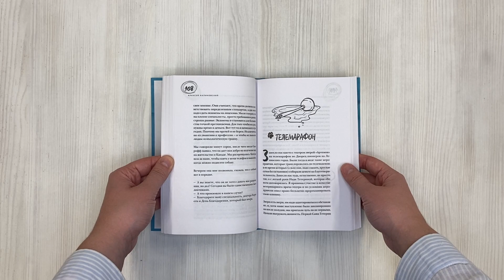О чем пьют ветеринары. Нескучные рассказы о людях, животных и сложной профессии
О чем рассказал бы вам ветеринарный врач, если бы вы оказались с ним в неформальной обстановке за рюмочкой крепкого не чая? Если вы восхищаетесь необыкновенными рассказами и вкусным ироничным слогом Джеральда Дарелла, обожаете невыдуманные истории из жизни людей и животных, хотите заглянуть за кулисы одной из самых непростых и важных профессий ветеринарного врача, - эта книга точно для вас! Веселые и грустные рассказы Алексея Анатольевича Калиновского о людях, с которыми ему довелось встречаться в жизни, о животных, которых ему посчастливилось лечить и о невероятных ситуациях, которые случались в его ветеринарной практике, захватывают с первых строк и погружают в атмосферу доверительной беседы со старым другом!